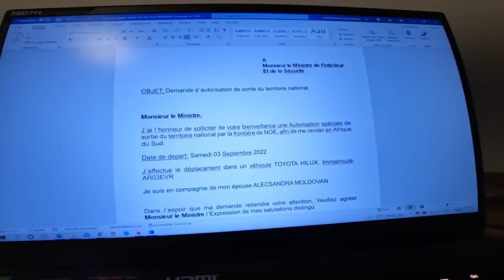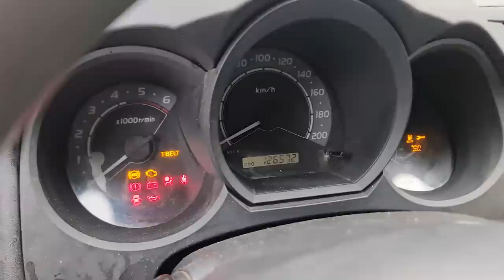🇨🇮Ep.15 - Cum trăiesc oamenii în cel mai poluat loc din lume?(Blocați în Abidjan) (CC available)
Traversarea Africii, 6 luni, 30.000 Km

Expediție susinută de: SMILE HAIR CLINIC Pentru o reducere de 100 Euro la orice procedură de implant de păr, accesați linkul si discutați cu cei de la clinică

SMART SUN

Cont in euro
Beneficiar Alecsandra Moldovan
IBAN: LT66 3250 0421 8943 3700
BIC: REVOLT21

WASSIM: algeriatours16 on Facebook & Instagram